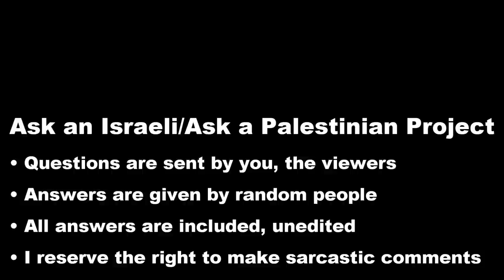Israelis: Do you want peace?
Filmed before and during the Covid-19 outbreak